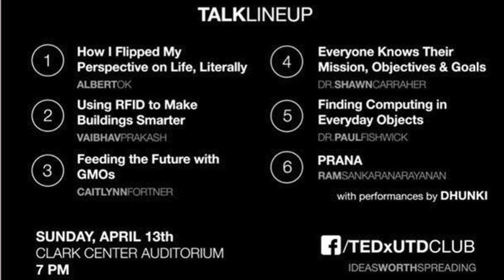TEDxUTD 2014: "How I Flipped My Perspective On Life, Literally" by Albert Ok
Albert Ok is an undergraduate student at the University of Texas at Dallas, and along with his amazing tricks and stunts, will be sharing his experience about how he flipped his perspective on life, literally!

Come join us on April 13th, 2014 to learn about global Challenges and Initiatives through live TED talks at UTD's Clark Center!

There's lots to see, and lots to learn at this conference.

Event Details:

7 PM Onwards

Tickets are $5 for UTD Students and Non-UTD Members
Free for Faculty and Staff!